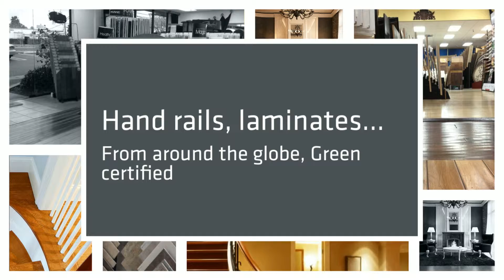tile floor Agura hills CA, carpet floors Valencia CA